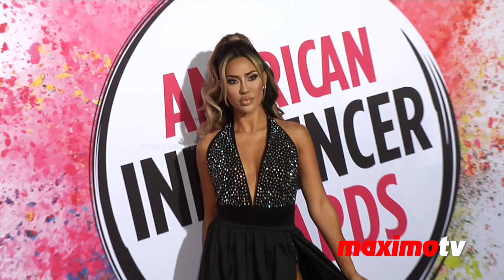Brittany Barragan 2019 American Influencer Awards Pink Carpet Fashion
Broll footage: Brittany Barragan on the pink carpet at the 2nd annual American Influencer Awards honoring beauty's greatest influencers in social media held at the Dolby Theater in Los Angeles, California USA on November 18, 2019